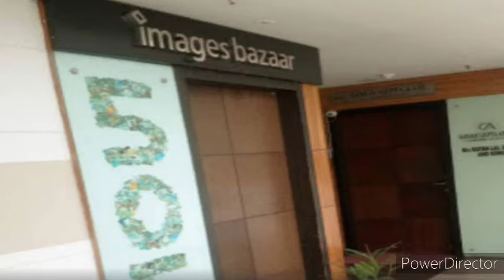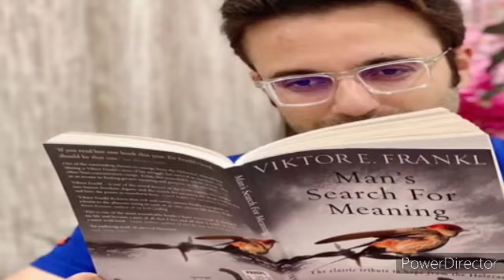sandeepmaheshwari net worth 2020 Lifestyle in rupees संदीप महेश्वसरी 2020 नेटवर्क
why sandeep maheshwari do free seminars motivation of sandeep maheshwari
sandeep maheshwari motivated